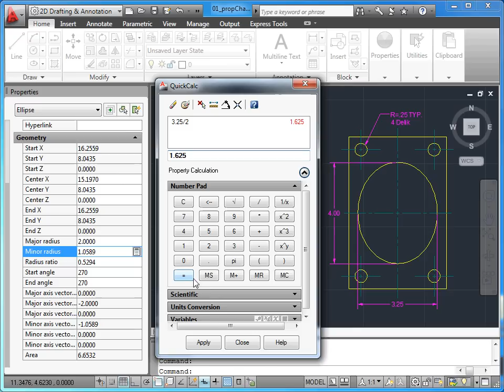AutoCAD 2011 - 08 Temel İşlemler: 01 Property Changer (Özellik Değiştirici)